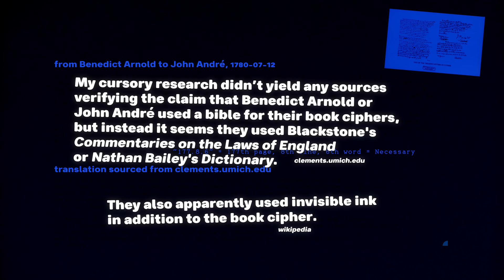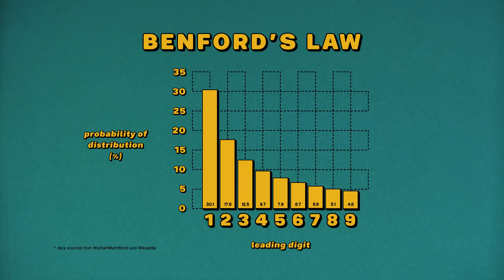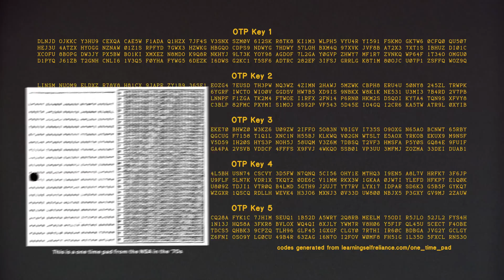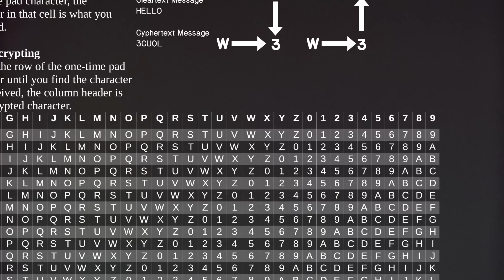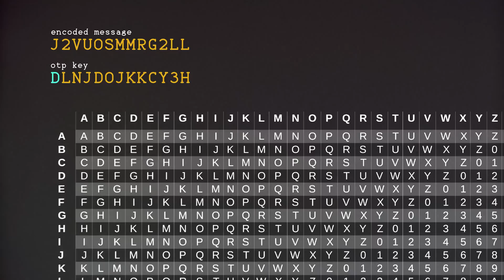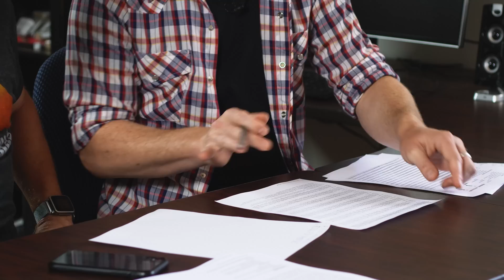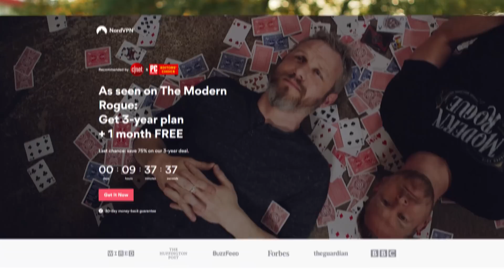The Encryption That Can't Be Cracked: OTP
🡇 get your own OTP keys + chart & accreditation 🡇
sunrise arm motion - outline can in the air motion - taps nose motion - tugs on brim of hat and then brushes side of shoulder motion - morpheus hand motion
Unedited footage for this video ($5+ patrons):
Additional Information
Generate your own psuedorandom OTP keys
A transcription and photo of one of his cryptic messages
M. Rohe, 2003, RANDy - A True-Random Generator Based On Radioactive Decay
A History of U.S. Communications Security (Volumes I and II)
Music used in this video:
"Vino" by Cap Kendricks
"Sinkerator (feat. Dilip & quickly, quickly)" by weird inside

Post-production powered by Doghouse Systems
This video was made with the help of:
Jiaying L. (Rev) - caption first draft
Our Mailing Address
Modern Rogue